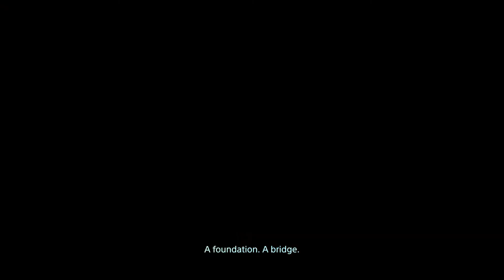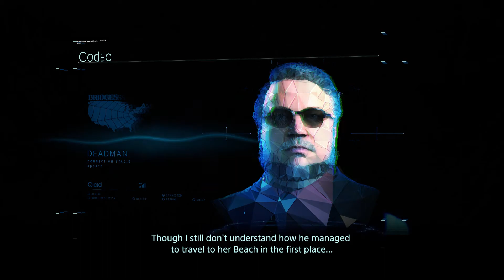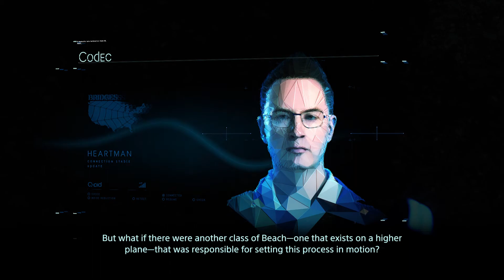Death Stranding: Part 17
Confronting Higgs and traveling back to Lake Knot City